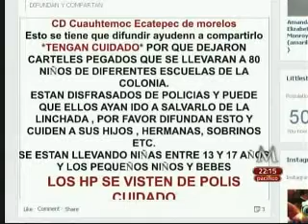Vecinos de Chiconautla instalan retenes para detener a delincuentes